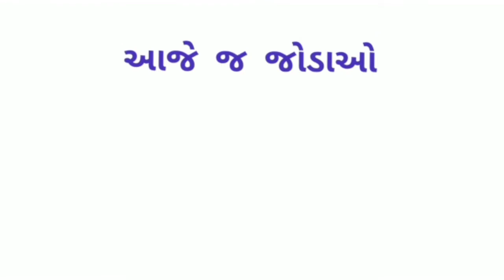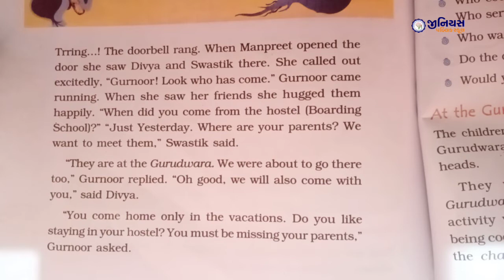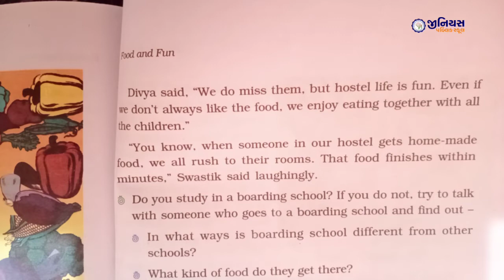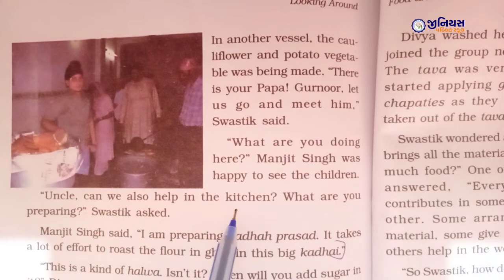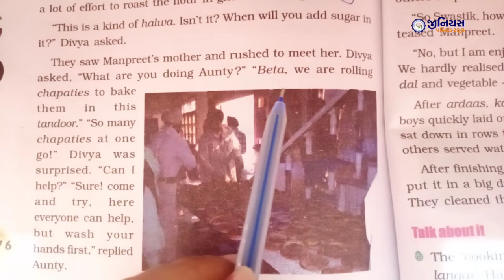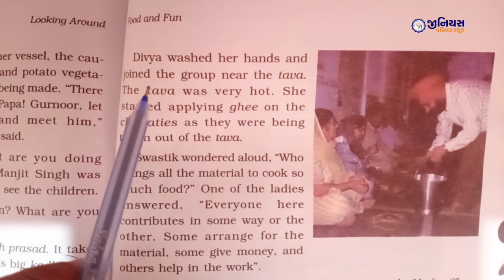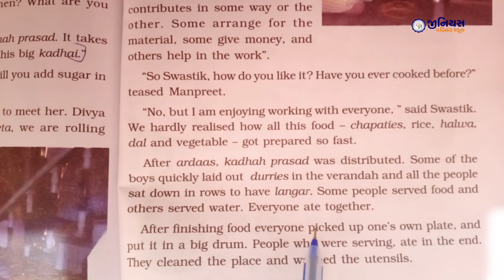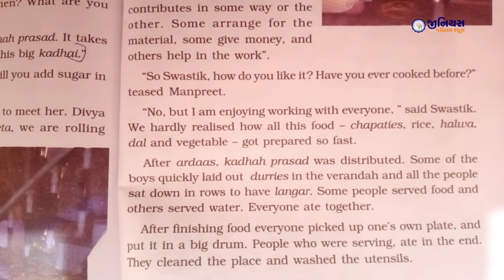STD 4 | EVS | CH 21 | FOOD AND FUN